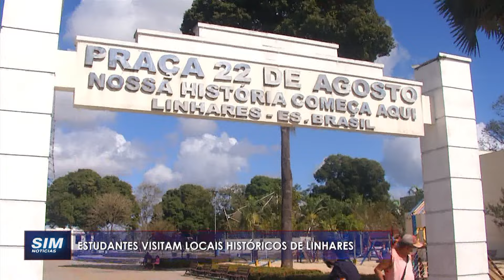Estudantes visitam locais históricos de Linhares